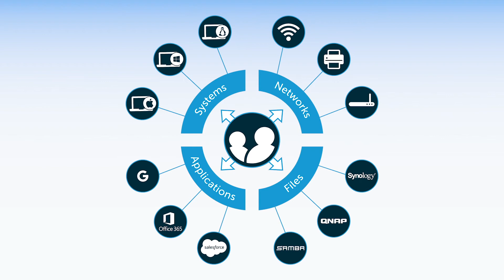What is Two Factor Authentication (2FA)? | JumpCloud Video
Two Factor Authentication (2FA) basically means that you need more than just your core user password to authenticate and gain access to IT resources that support 2FA. Essentially, it leverages something that you know, such as your password, and something that you have, such as a numerical code sent to your smartphone or perhaps a physical security key. In other words, 2FA adds an extra layer of security to the authentication workflow.

to learn more about 2FA, or to learn how the Directory-as-a-Service platform can provide 2FA functionality for your users. You can also sign up for a free account to our comprehensive cloud directory in action. Your first ten users are free forever! If you're interested becoming a JumpCloud Partner, check out our Partner

Additional Information:

What is Two Factor Authentication (2FA)?

We're hiring in Boulder, Colorado!